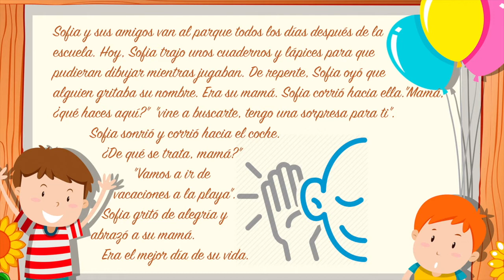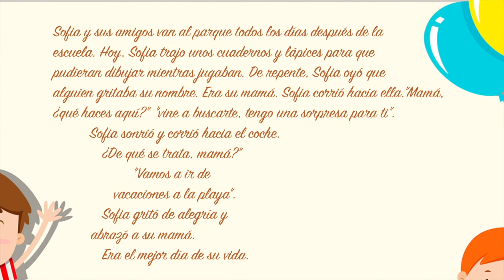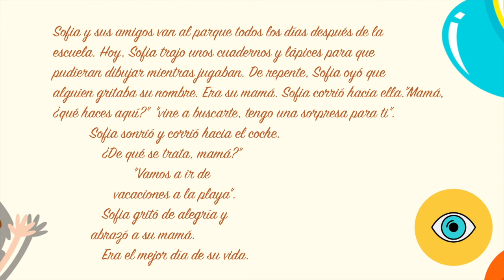DICTADO PRIMARIA 1 🗣️ USO DE LAS MAYUSCULAS y MINUSCULAS ✅​ dictado de 10 líneas ✅ ​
Hola Dibulovers!
Os dejamos un dictadoprimaria1 para aprender y practicar el usodelasmayusculas y saber en cualquier ocasión

Texto dictado:

Sofia y sus amigos van al parque todos los días después de la escuela. Hoy, Sofia trajo unos cuadernos y lápices para que pudieran dibujar mientras jugaban. De repente, Sofia oyó que alguien gritaba su nombre. Era su mamá. Sofia corrió hacia ella. "Mamá, ¿qué haces aquí?" " vine a buscarte, tengo una sorpresa para ti". Sofia sonrió y corrió hacia el coche. "¿De qué se trata, mamá?" "Vamos a ir de vacaciones a la playa". Sofia gritó de alegría y abrazó a su mamá. Era el mejor día de su vida.

Esto es un recurso educativo, compartirlo si pensáis que es útil!